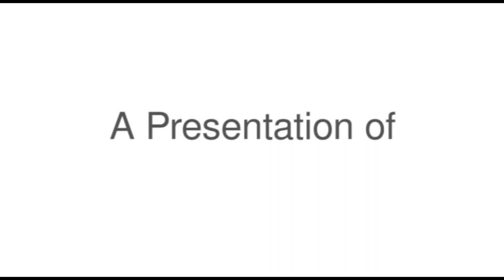Open Stage Encores 3/23/15 - Avalon Woodard